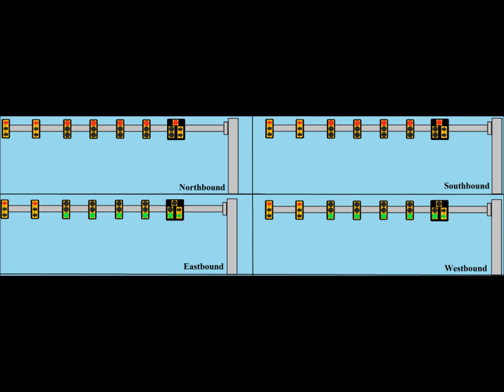Virginia Traffic Signal Animation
This is the state I never been before ! Virginia !